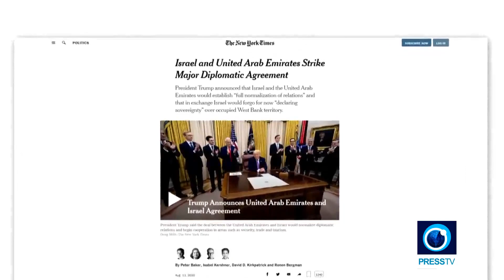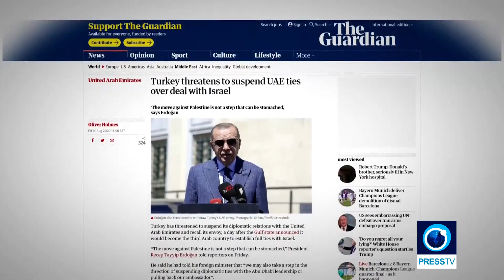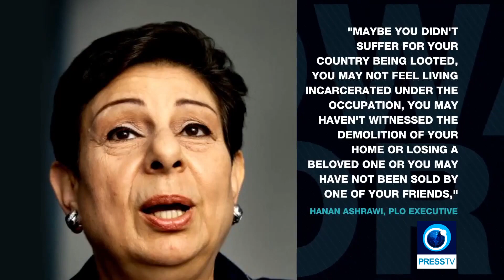UAEs normalisation of ties with Zionist entity 'Israel' is betrayal of Palestinian cause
The Debate discuss with Dr. Saeb Shaath,  Author and Middle East Affairs Expert and Dr. Jalal Fairooz, FMR, Bahraini MP and Middle East Expert,  the UAEs normalisation of ties with the Zionist entity  'Israel' .

The deal has drawn condemnation from different countries as it revealed betrayal of Palestinian cause. 'Israel' and the United Arab Emirates agree to normalise diplomatic ties in a deal apparently ‎brokered by US President Donald Trump that includes Tel Aviv regime’s agreement to suspend ‎annexation of the occupied West Bank.‎